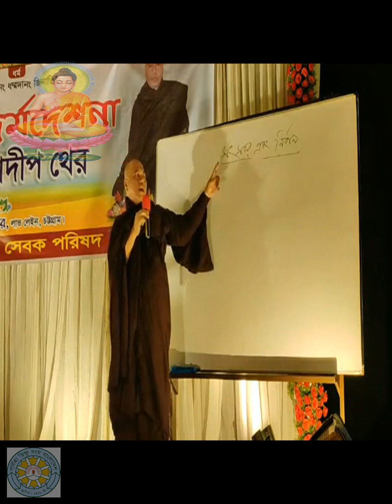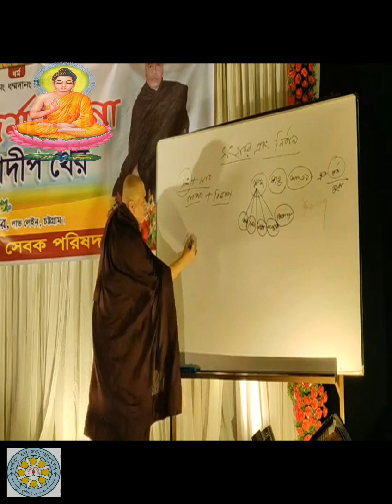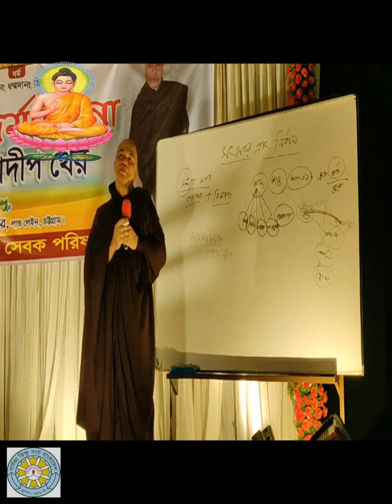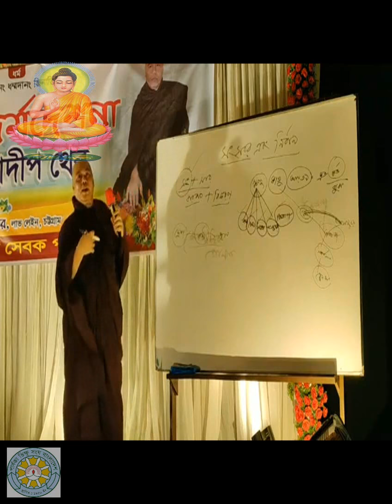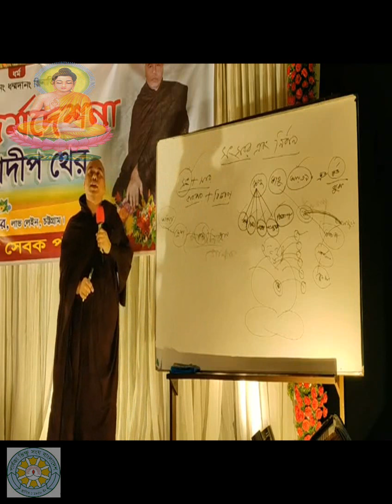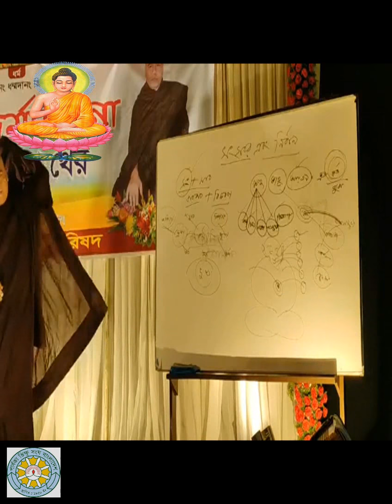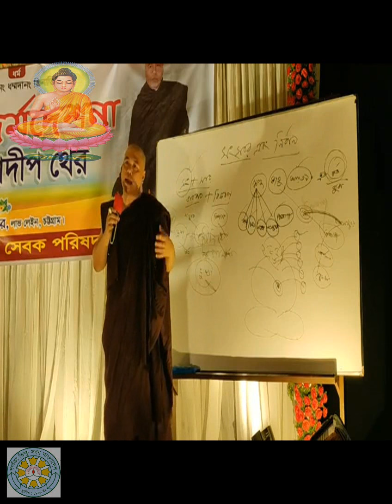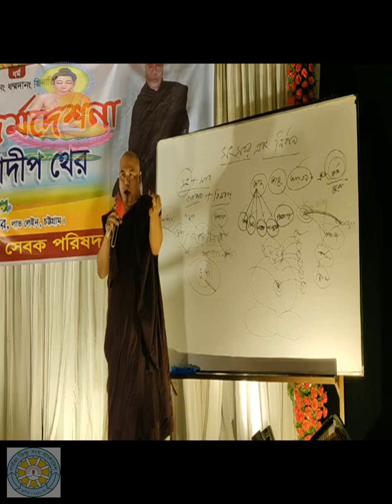Ven. U PannyaDipa Mahathera's Dhamma Sermon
The Parbatya Bhikkhu Sangha Bangladesh is a Theravada-Buddhism organization which is located in Chittagong Hill Tracts, Bangladesh. Our mission are as bellows:

Mission
* Bhikkhu Training Center.
* Library Cum Research Institute.
* Buddhist Charitable Fund.
* Pali Tols & College.
* Press & Publication.
* Buddhist Museum.
* Mini Hospital.
* Dhammasala.
* Friday Morning School.
* Orphanage for Human Development.
* Dhamma Propagation for Peace & Harmony.